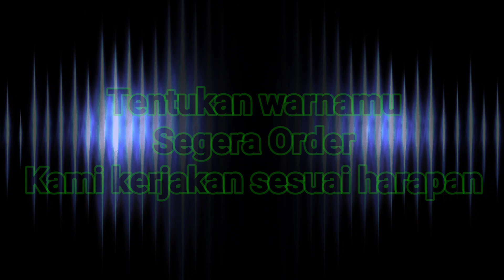Proses pengerjaan unit (mulai dari BAHAN hingga UNIT SIAP JUAL)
Unit tahun 2014Harga unit + upgrade : 87jt
Spesifikasi upgrade :
Velg R16 oem jazz
Power window
Central lock
Alarm
Double din
Camera parkir
Towing hooq
Sensor parkir
Talang air
Kaca film
Emblem set
Grill crome
Handle crome
Garnis crome

Info pemesanan :

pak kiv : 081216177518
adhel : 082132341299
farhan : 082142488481